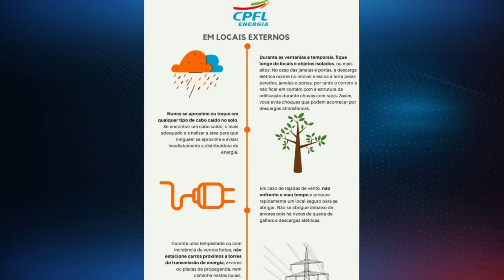CPFL RECOMENDA CUIDADOS DURANTE O PERÍODO CHUVOSO, TEMPORAIS E FORTES VENTANIAS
JÚLIO CÉSAR DE OLIVEIRA - CONSULTOR DE NEGÓCIOS DA CPFL
CPFL RECOMENDA CUIDADOS DURANTE O PERÍODO CHUVOSO, TEMPORAIS E FORTES VENTANIAS. CONSUMIDORES DEVEM RECEBER CONTAS DE ENERGIA ELÉTRICA DO MÊS DE DEZEMBRO ATÉ SEGUNDA-FEIRA (16). QUEDAS DE ENERGIA NOS BAIRROS JARDIM BENASSI, PORTAL DA BARONESA E NOVA MATÃO, JÁ FOI RESOLVIDO PELOS AGENTES DA CPFL.